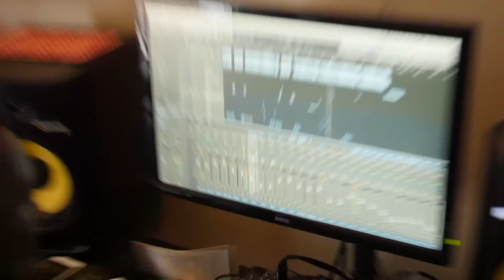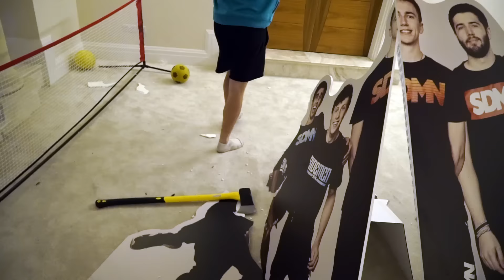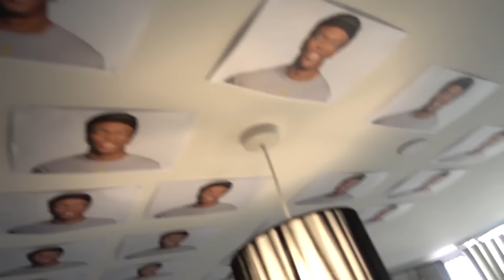THE TRUTH ABOUT THE KSI DISS TRACKS...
KSI SIDEMEN  DISS TRACK REACTION